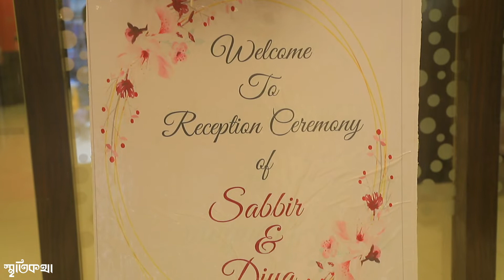Sabbir & Diya Reception Full video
A film by  : Memoirs - স্মৃতিকথা
Wedding & Events.